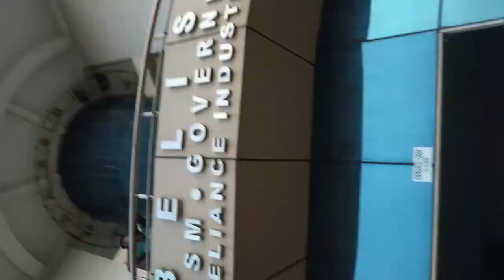Mini France In India || Yanam Obelisk Tower || Andhra Pradesh BR 11 RIDER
Hello!    wassup? people  it's your boy  AZHAR PYARE and you're watching AZHAR PYARE you tube channel you're most welcome friends in my channel

Today in this video we're going on tower for photoshoot with friends nd i'm trying to shoot some beautiful view so guy's watch this video to still end hope you'll enjoy in this vlog

obelisktowervlog

Video equipment

            Thnx for watching this video friends